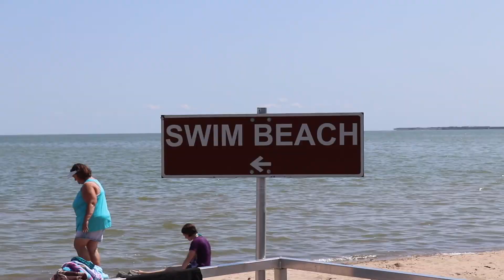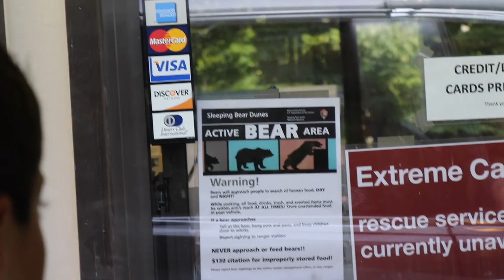Northern Michigan Road Trip To The Sleeping Bear Dunes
This weekend I took a road trip with my family to the Sleeping Bear Dunes. It was so much fun and the dunes were awesome.